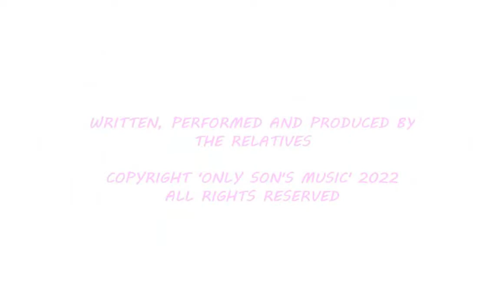In Doubt - The Relatives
The Relatives are extremely excited and profoundly pleased to present our first finished recording in over two years to all of you patient people... we hope you feel as we do that it was worth the wait.

Featuring Benny Striloff (guitar, bass & keys), Reece Worth (bass & keys) and Troy Falk (drum loop & vox).

Written, performed and produced by The Relatives
Copyright 'Only Sons Music' 2022